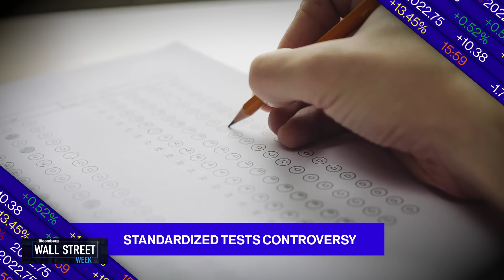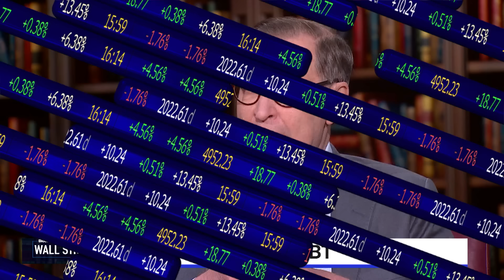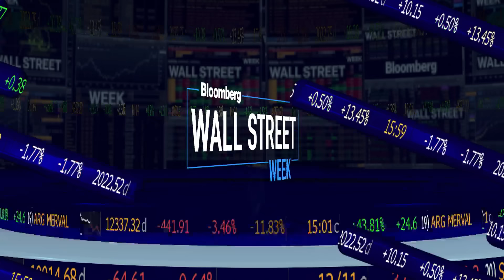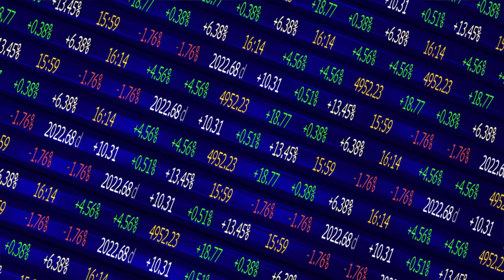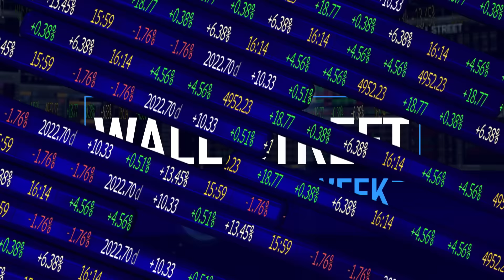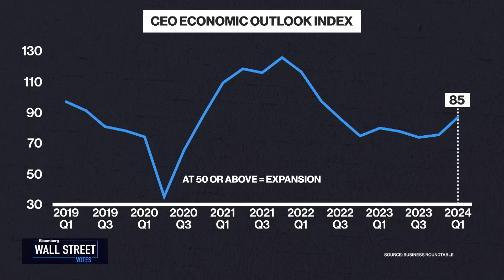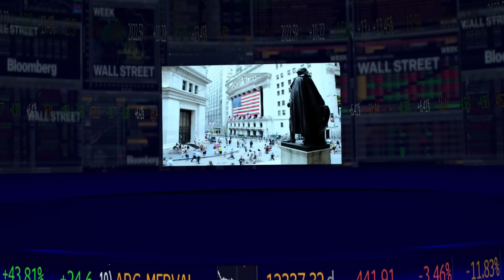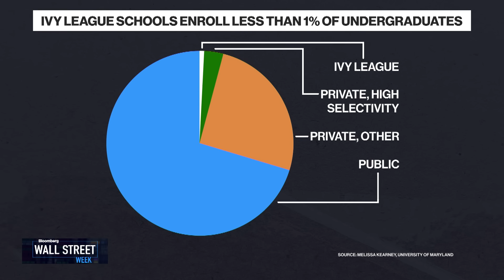Wall Street Week 03/29/2024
On this edition of Wall Street Week, Larry Fink, BlackRock Chairman & CEO on why he sees a retirement crisis in the US. Glenn Hubbard, Columbia University Professor of Finance compares President Biden and Trump's industrial policies. Gillian Tett, Financial Times editorial board member tells us why investors are failing to account for geopolitical risk, Joshua Bolten, Business Roundtable CEO on what CEOs are looking for in the next president and Melissa Kearney, University of Maryland Professor of Economics makes the case for standardized tests in college admissions.